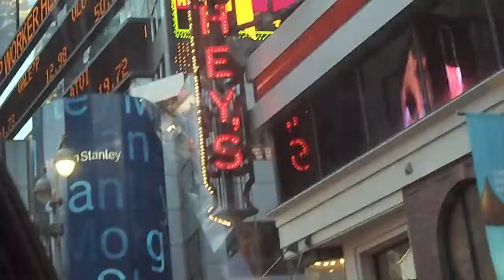My Cousin's Wedding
This weekend was one of those moments that make up the story of my life, and I"m excited to share my journey with you all!